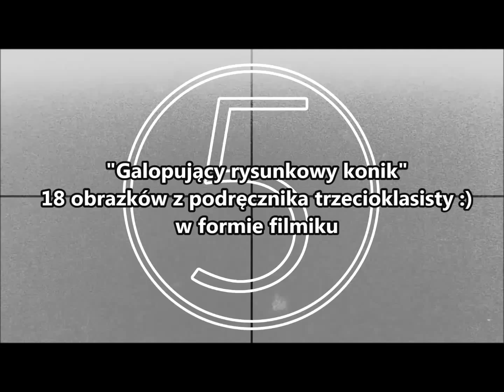Galopujący rysunkowy konik, SP52 Gdansk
Animacja stworzona z kartonikowych ilustracji z Elementarza XXI wieku dla klasy 3 - Teczka Artysty. SP52 Gdansk